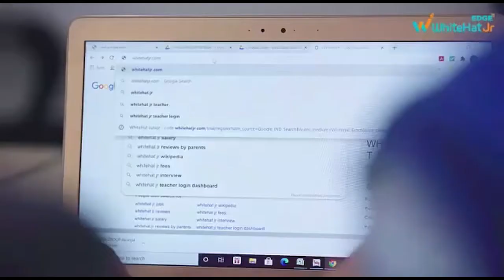JAMSHEDPUR : बीजेपी ने उपायुक्त से की अवैध बालू का खनन रोकने की मांग | News Wing TV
On Friday, a delegation of BJP leaders led by Jamshedpur Rural BJP District President reached the district headquarters and handed over a demand letter to the Deputy Commissioner of the district, through which former BJP State President Dr Dineshanand Goswami told that Illegal deforestation continues in the rural areas of Jamshedpur, illegal mining and lifting of sand is being done in the dark of night from the Swarnarekha river, while the work of the houses being built under the Pradhan Mantri Awas Yojana is stalled. The Deputy Commissioner has been demanded to stop illegal sand mining and to allow tractor sand lifting for the houses under construction under the Pradhan Mantri Awas Yojana and crack down on the wood mafia.